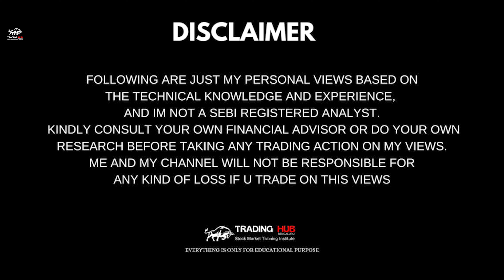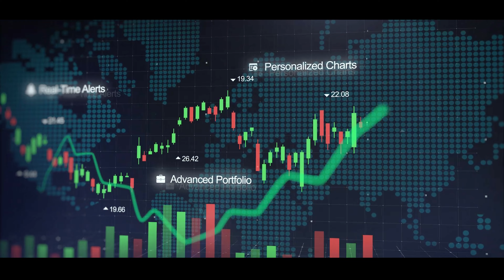Tradinghub Net worth ಎಷ್ಟು ? Trading ಮಾಡುವುದು ಸರಿನಾ ತಪ್ಪಾ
we do offer courses From Basics to Advance level which would turn you into a Profitable Trader.

Big Announcement🔥🔥🔥🔥
Our most beloved Course is live now🥳🥳🥳🥳

*Stock Market Investments, Compounding, and Types of trading*

Use Code - EARLY20 (Only for 1st 20 students)

Enter Org Code - "vdydfx"
Enter - Mobile Number
Use O.T.P & Login